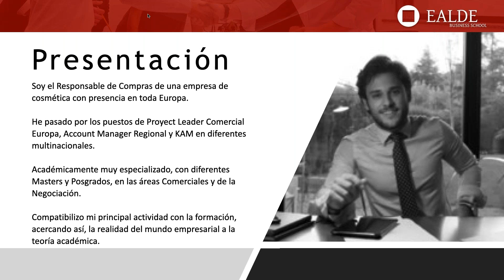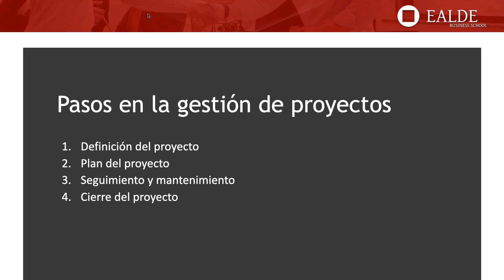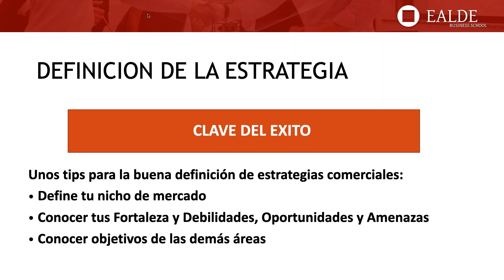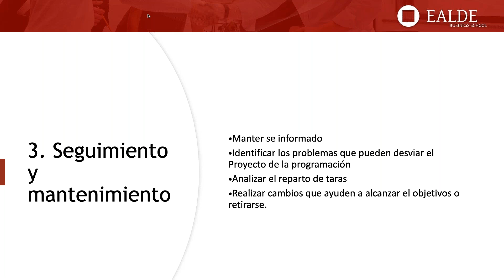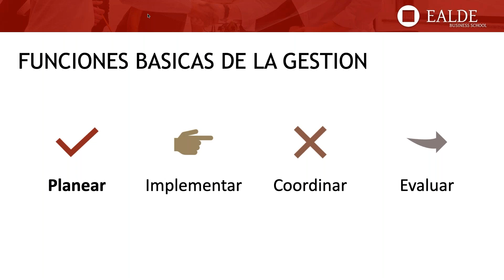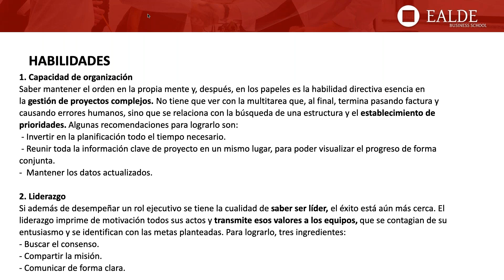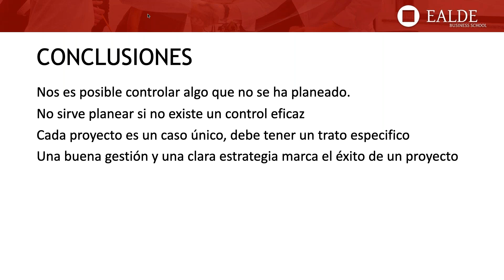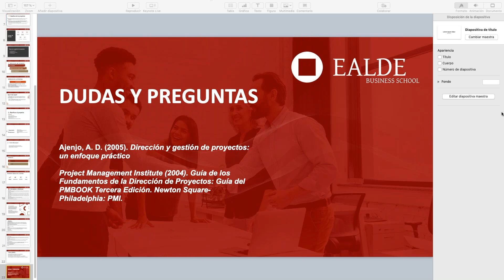Estrategias de éxito en la gestión de proyectos comerciales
En un entorno cada vez más competitivo, donde el tiempo es un recurso que escasea, es esencial garantizar el éxito de todas nuestras acciones y proyectos comerciales que hagamos como empresa. Elegir el proyecto adecuado, trabajarlo de manera organizada y bajo un método siguiendo una estrategia acorde la compañía, nos ayudara a minimizar el riesgo de fallo y así invertir recursos y tiempo en los proyectos de éxito.

En este seminario aprenderemos a gestionar de una manera exitosa los proyectos comerciales.

- Acerca del ponente, Guillermo Mayayo -

Licenciado en International Business Management por London Metropolitan University, Máster en Dirección Comercial por Universidad Isabel Católica y ISEB, Posgrado en Dirección comercial por EAE Business School, PDD den ESIC y Máster Universitario en Dirección de Marketing y Gestión Comercial por la Universidad Internacional de Valencia.

Es formador en áreas Comerciales y de Negociación.

Actualmente, desarrolla el puesto de Responsable de Compras y su trayectoria profesional pasa por los puestos de Proyect Leader Comercial Europa, Account Manager Regional y KAM.